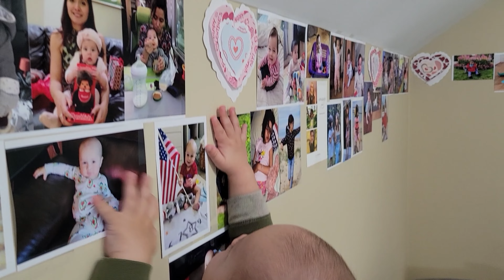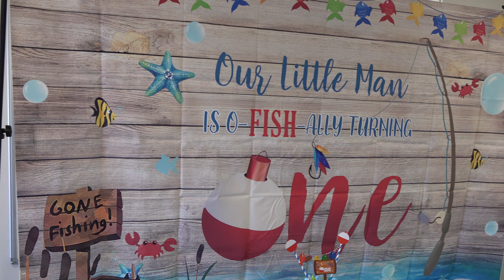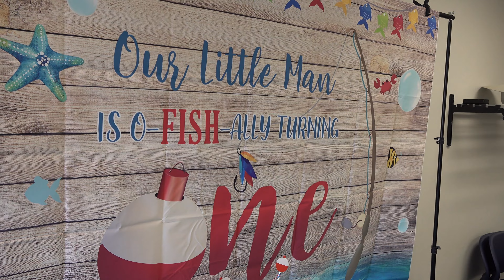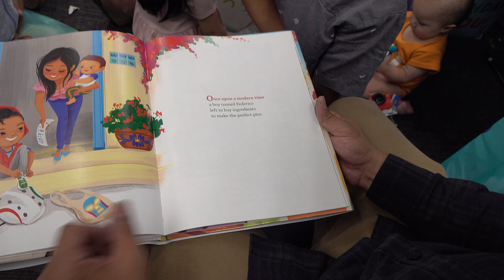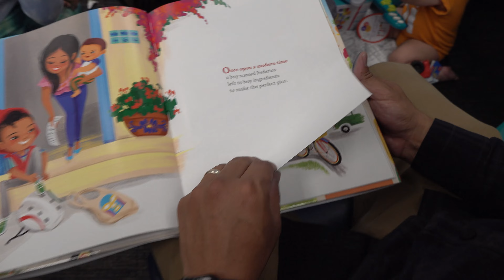FEDERICO ELVIS PEREZ IV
Elvis's first year video.